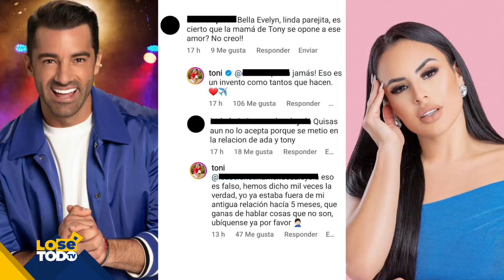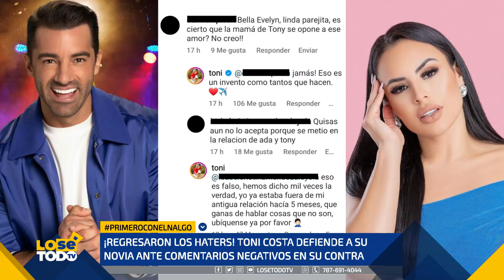TONI COSTA DEFIENDE A SU NOVIA ANTE COMENTARIOS NEGATIVOS EN SU CONTRA